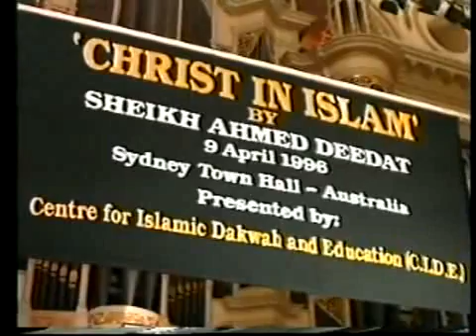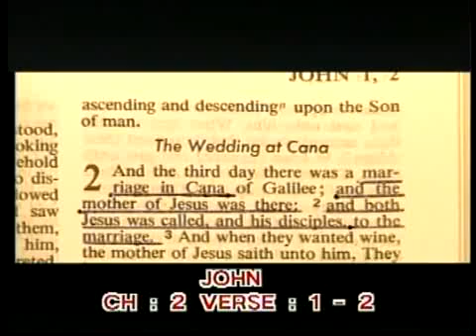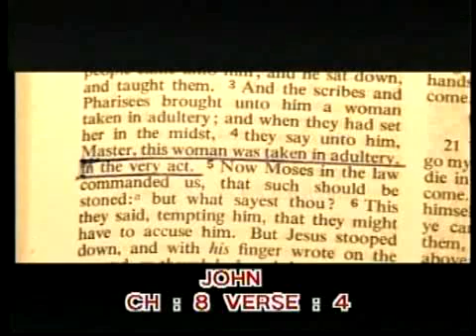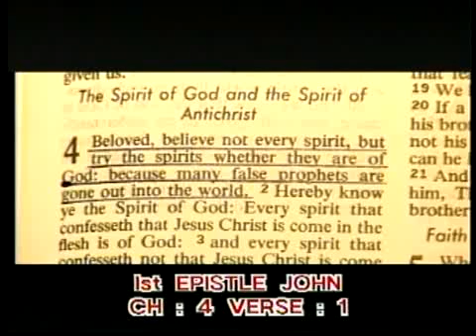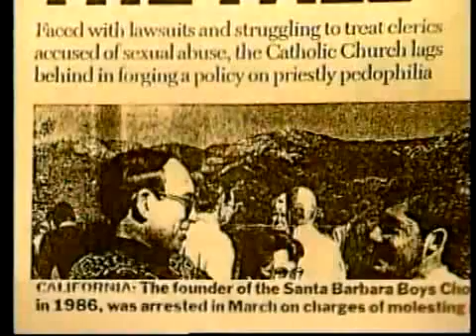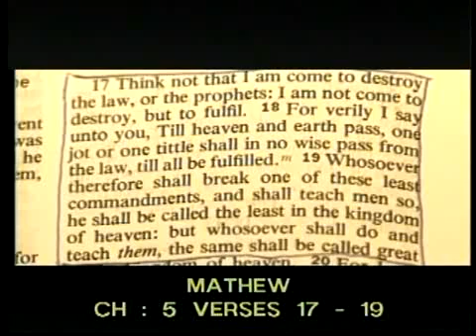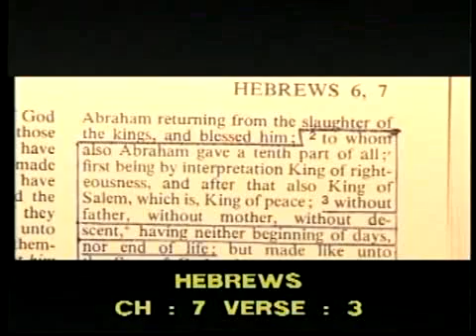Christ (PBUH) In Islam - Sheikh Ahmed Deedat